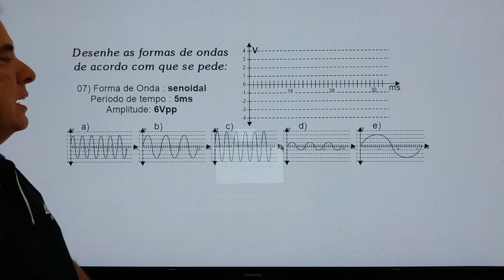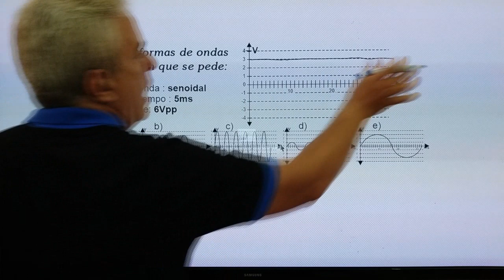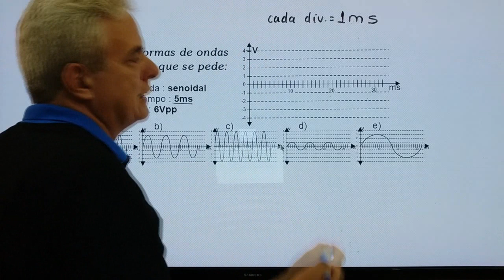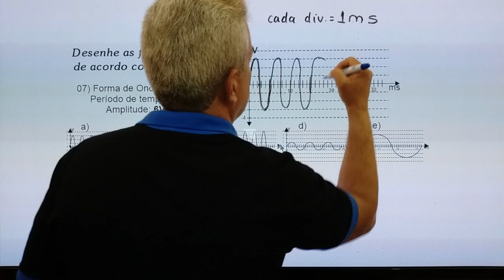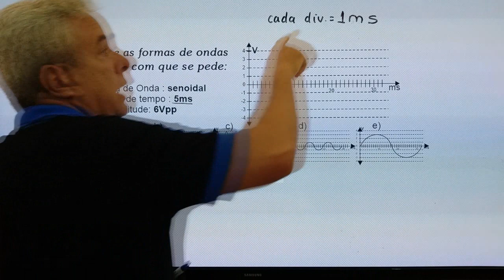INTERPRETAÇÃO DE ONDAS Vpp Vp tempo frequência M1 44 questão 7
Análise de onda senoidal com detalhes de Vpp, Vp, tempo e frequência.